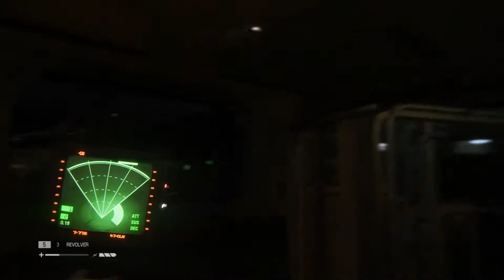Alien: Isolation Unchained // Ep.7: FUBAR in the OR | Games Done With Krun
Entering the second mostly circular corridor we encounter more than just the alien in our path. Make some noise.

I'm Krun and I hope to upload a wide variety of video game related content that caters to all tastes. Thanks, and enjoy!